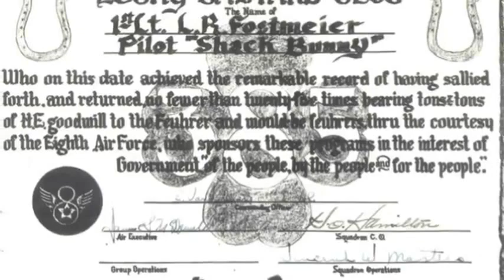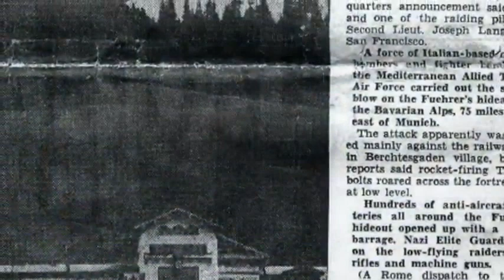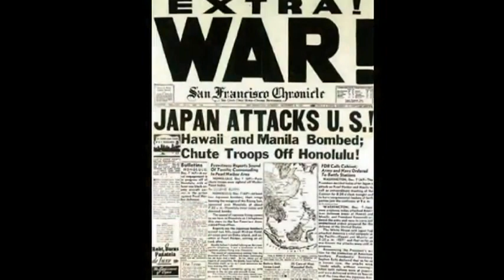World War II Pilots - Letter From Home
Founded in 1995 in Santa Rosa, California by former World War II Pilots, the group peaked at over 200 former pilots who met monthly for drinks, lunch and old times sake. They were my friends. There are eighteen left. These 12 minutes celebrates their lives past and present. Please pass this on to someone you care about.

Pat Metheny - Letter From Home.
Dave Grusin - On Golden Pond
Nathan Wang - One Six Right - Romance of Flying.
 Andre Rieu - Amazing Grace